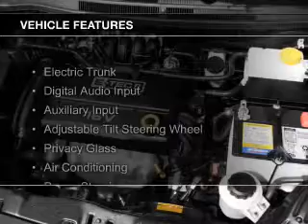2008 Chevrolet Aveo - Atlanta GA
5675 Peachtree Industrial Boulevard